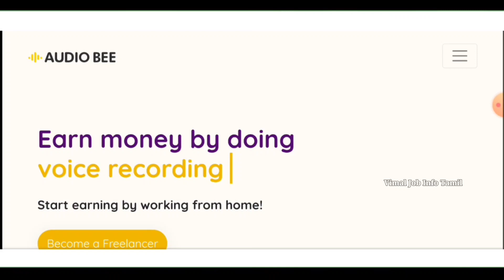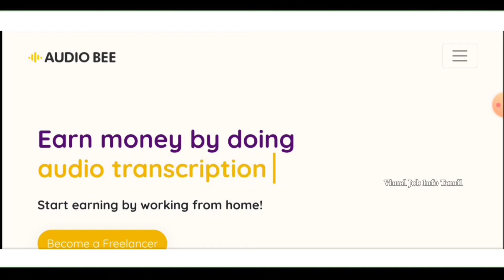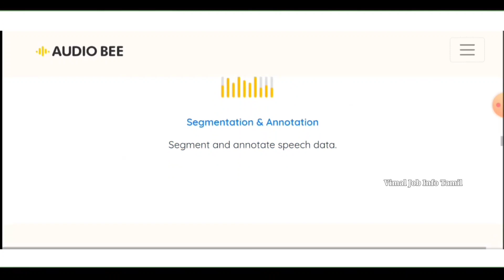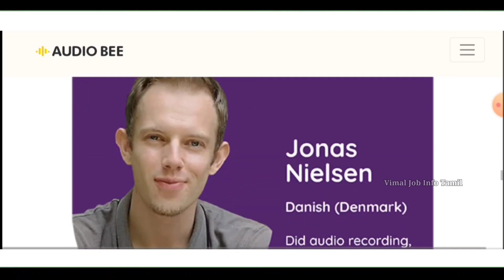தமிழ் பேச தெரிந்தால் வேலை | 🎓 Voice Record Job | 💰Earn 18000 / month | Work From Home Job Tamil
Hopefully everyone Like our videos.